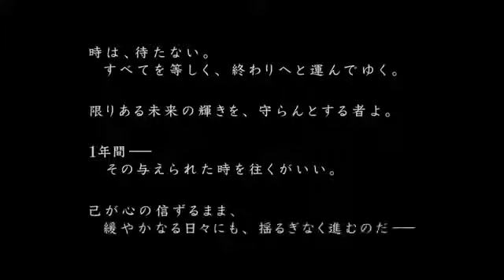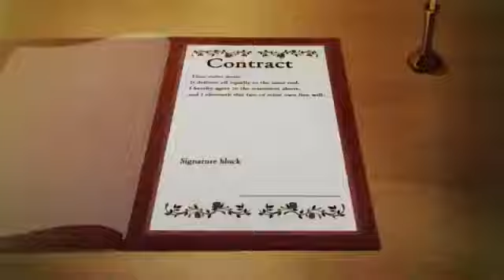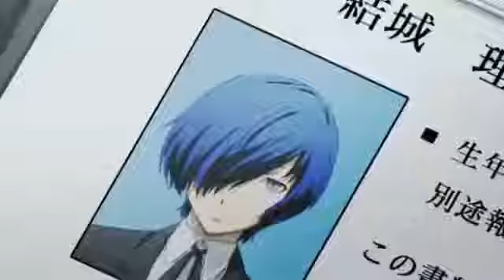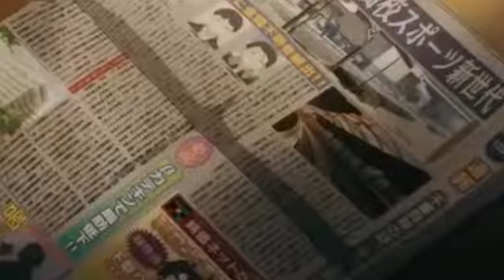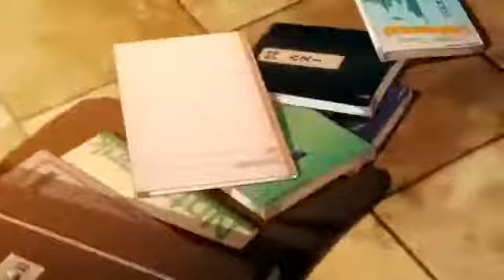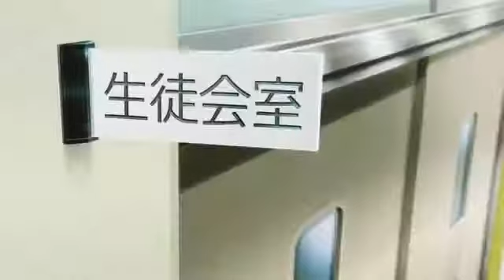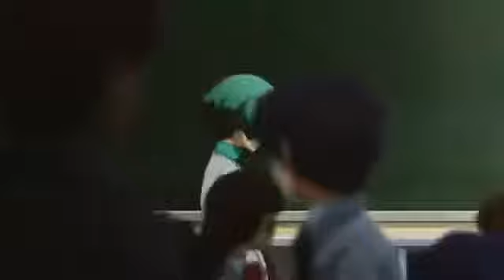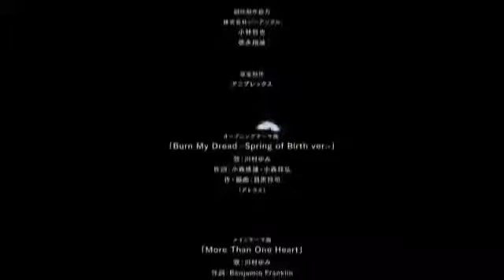FILME ANIMAÇAÕ, PERSONA 3 A DESCOBERTA DE UMA GUERREIRO. LANÇAMENTO 2021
AMIGOS SE ESCREVAM NO CANAL E NOS AJUDEM A REALIZAR NOSSO SONHO DE CONSEGUIR A MONETIZAÇAO, ESTAMOS TRAZENDO FILMES NOVOS E ANTIGOS E PROCURANDO SEMPRE O MELHOR PRA VCS,  OBRIGADO

A história de Persona 3 realiza-se em uma cidade japonesa moderna, construída e financiada pela Kirijo Corporation. Devido aos acontecimentos ocorridos no passado, há uma "Dark Hour": um período de tempo que existe entre a meia-noite e o próximo dia que só poucas pessoas podem ver; aqueles que não estão conscientes se encontram congelados em caixões. A Dark Hour traz a curva da realidade; a Gekkoukan High School, onde a maioria dos personagens frequentam a escola durante o dia, à noite se torna um enorme torre com labirintos chamada "Tartarus", que possui bestas chamadas Shadows que estão à vagar e proteger certas áreas, às que se encontram fora do Tartarus, predam sobre as mentes das pessoas ainda consciente durante esse tempo, deixando as vítimas em estado quase catatônico fora da Dark Hour. Para saber mais sobre estes aspectos, um grupo denominado "Specialized Extracurricular Execution Squad" (SEES), foi criado, com o objetivo de lutar. Os membros da SEES tem consciência da Dark Hour e possuem a capacidade de invocar uma Persona para auxiliá-los na batalha contra as Shadows. Para chamar sua Persona, cada membro utiliza uma arma de fogo; um objeto chamado "Evoker" em sua cabeça, que não provoca danos físicos, mas significativo estresse emocional para levar adiante a convocação da sua Persona.

Em Persona 3 FES a história, "The Answer", ocorre após as condições que criaram na Dark Hour deixarem de existir, os estudantes da SEES sofrendo com a perda de mais um amigo recentemente, seu ex-lider, descobrem o Abismo do Tempo, um labirinto debaixo do seu dormitório, que se torna o centro exploração da equipe. Neste capítulo "extra" do jogo eles vão em busca de seus verdadeiros medos e sentimentos, buscando a resposta pela morte inesperada de Minato (Nome original do protagonista da história principal,

OBG POR ASSISTIR O FILME